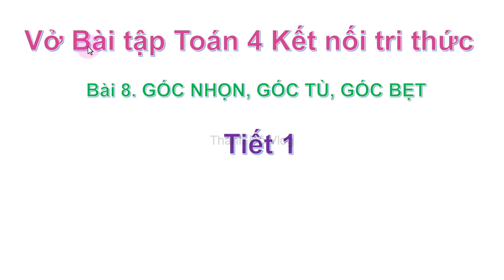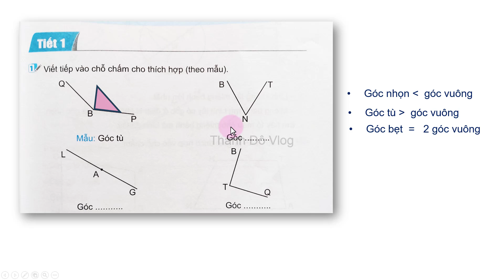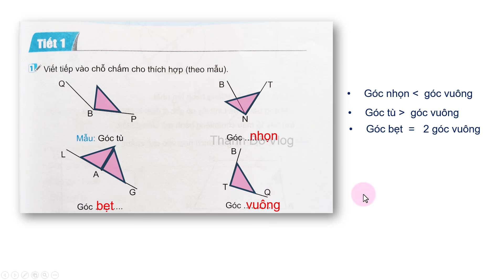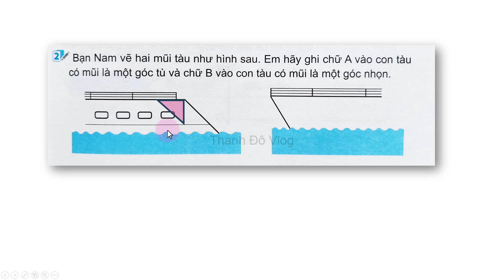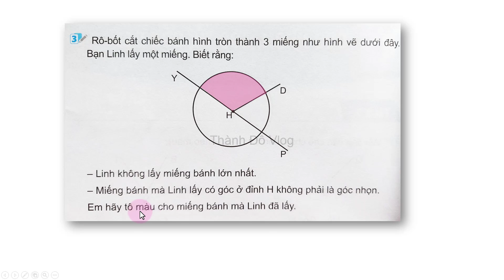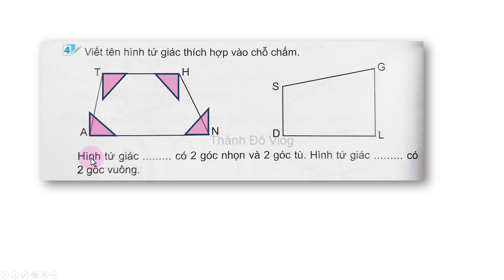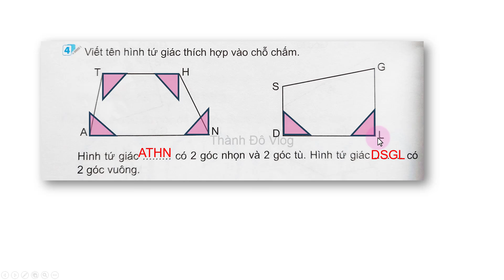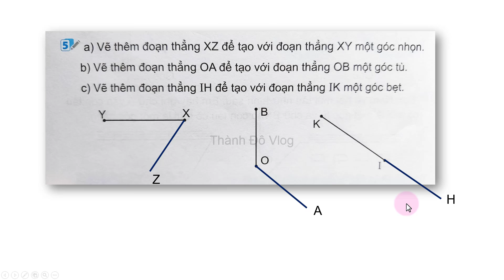Vở bài tập toán lớp 4 Kết nối tri thức Bài 8 Tiết 1 góc nhọn, góc tù, góc bẹt trang 27